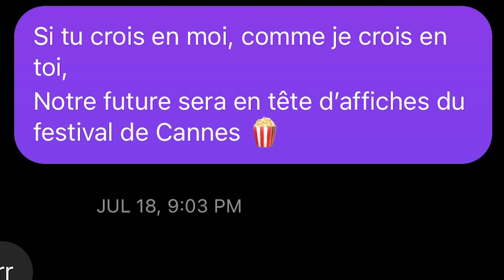MV m'a répondu!! (SJBleau aussi?! Réponses des modèles Instagram)